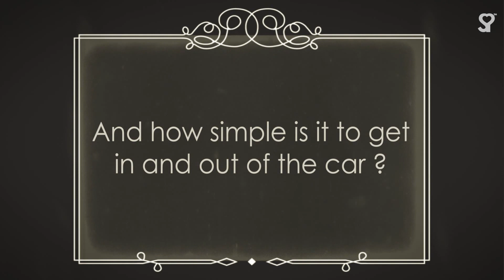Smyths Toys - Doona Car Seat and Stroller